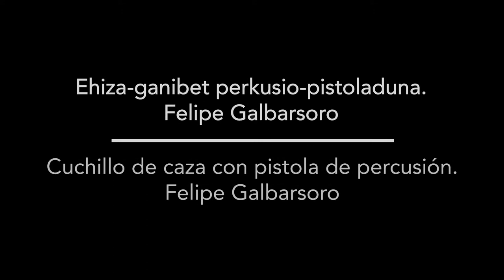Cuchillo Pistola de percusión elaborada por Felipe Galbarsoro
Conoce un de las piezas mas curiosas de la colección del Museo de la Industria Armera de Eibar el cuchillo de caza  y pistola de percusión en un pieza elaborada por Felipe Galbarsoro